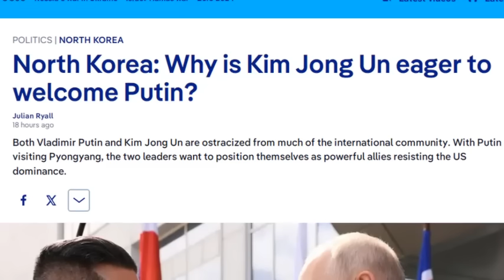Báo Đức: Vì sao Kim Jong Un hồ hởi đón Putin?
Chuyến thăm Triều Tiên sau 24 năm của Tổng thống Nga đang thu hút sự quan tâm theo dõi của rất nhiều truyền thông phương Tây.